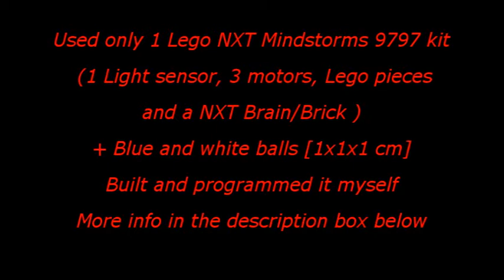NXT Lego Mindstorms colour ball sorter ( 9797 Lego kit )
Well, it's my 1-st build with NXT Lego Mindstorms, and it's a colour ball sorter, it sorts blue and white balls as u saw.      I made it my self, i had 1 similar sorter too but it didn't work coz of the heavy weight and "bad" gearing for turning.

Building :
The sorter itself, its based on tutorial found on internet, but i built it only with 9797 kit so i hadn't got those pieces needed and modified it really much. if someone wants then i could upload or send pictures of that or building instructions.

Program:
 Original had a colour sensor, i don't have it, so the program found in the internet didn't work either, i made myself one. it is really simple actually, switch-(light sensor switch)- true and false, one ball had about ~32% of reflected light(white), and blue one ~60% (dont remember then exactly.) but yeah, if it is under ~50% reflected light then it turned right and put the white ball to right, if it was more than 50% then turned left...

thx to account: cublub92
for the intro template

dont mind this here:
tags nxt lego mindstorm colour color ball sort sorter edu education white blue light sensor motor brain brick myself program tutorial instruction bot robot kit 9797 car bike wheel wire video complete sorting mindstorms comment rate subscribe stuntboyNRG500 picture something